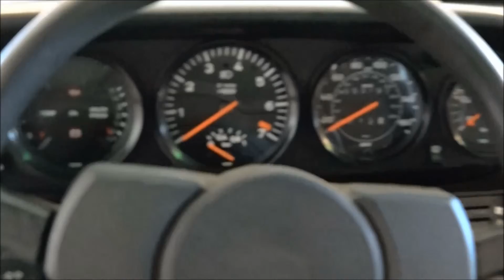Porsche 930 911 Turbo 1984 54.000 miles original matching numbers -VIDEO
Porsche 930 911 Turbo 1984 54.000 miles original matching numbers very good condition.

4 hrs voiture de Paris, 2 hrs voiture de Lille.